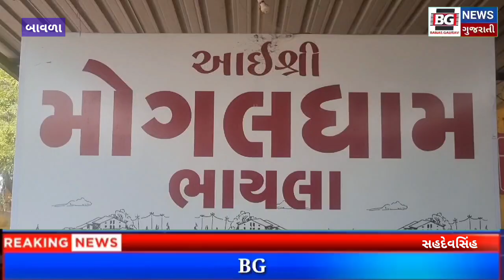બાવળા :- ભાયલા મોગલધામ પરિવાર તરફથી દ્વારકા દ્વારકાધીશની ધજા રોહણ કરવા માટે પ્રસ્થાન કરવામાં આવ્યું